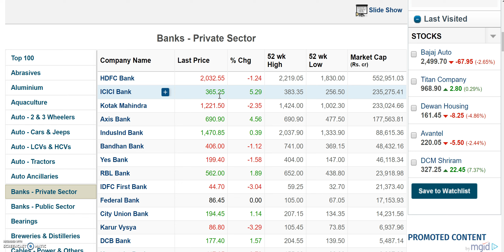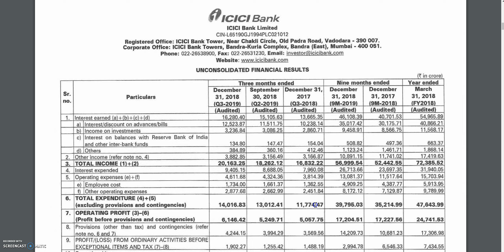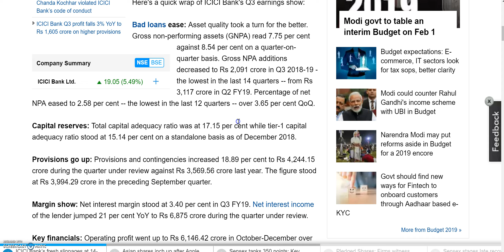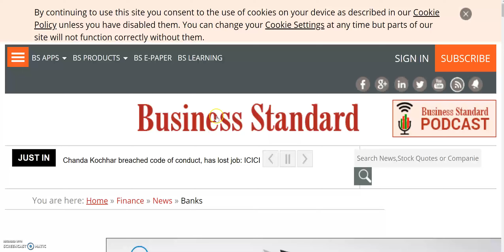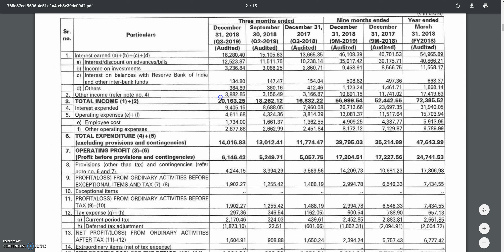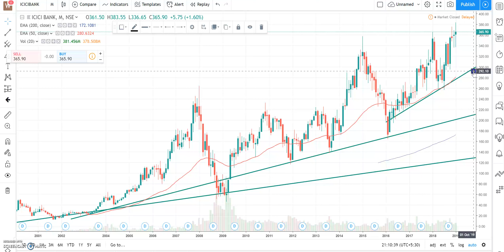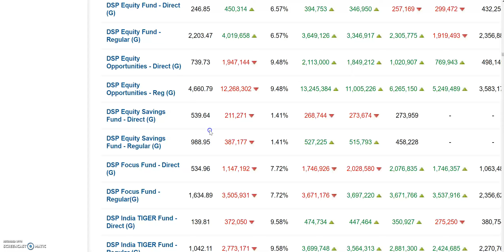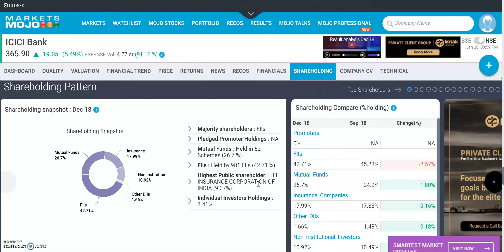ICICI BANK LTD, INDIA का SECOND LARGEST PRIVATE BANK कैसा रहा PERFORMANCE ?